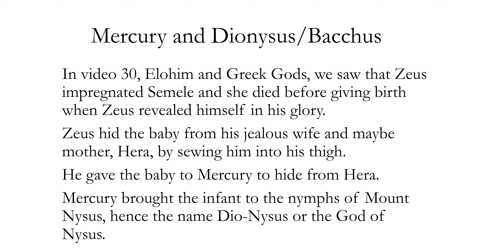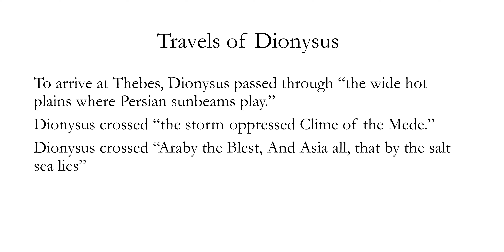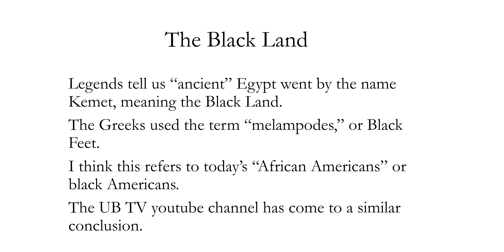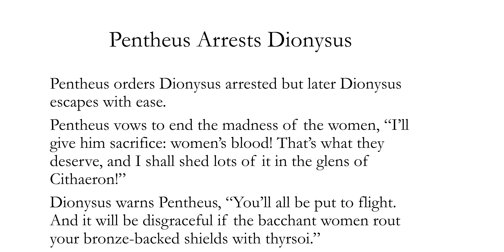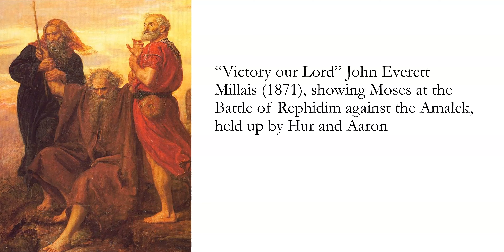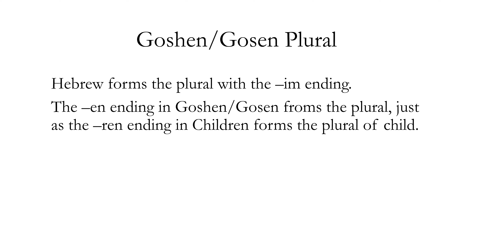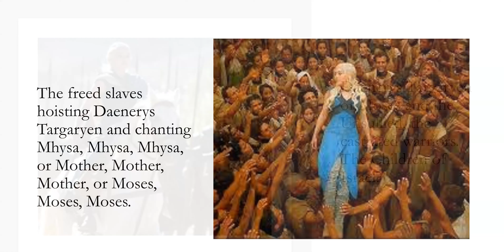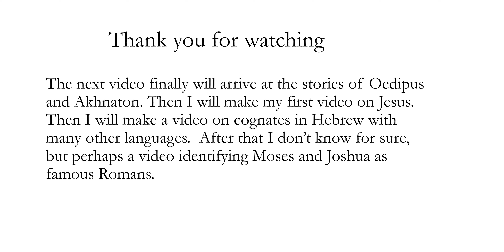032 Dionysus in America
This video will discuss Dionysus or Bacchus in America. It will discuss Egypt and the Children of Israel in America and some of the other people in America.  It will give the hidden meaning of the Land of Goshen, where the Children of Israel lived.  It will talk about the Exodus and more.